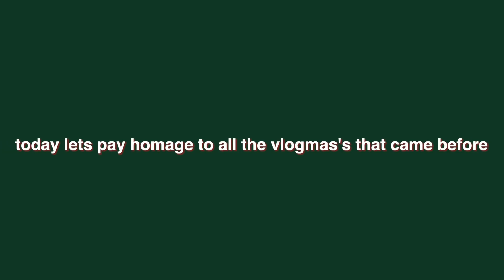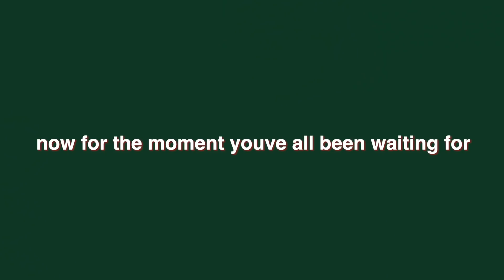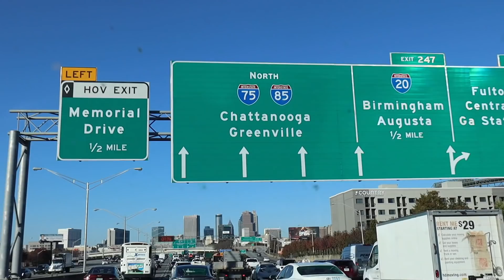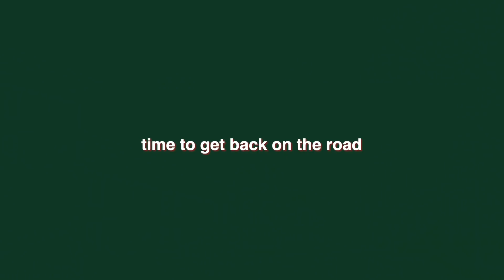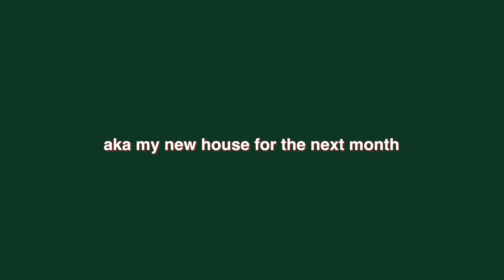I took a 24 HOUR road trip *across the country* ALONE | VLOGMAS DAY 3